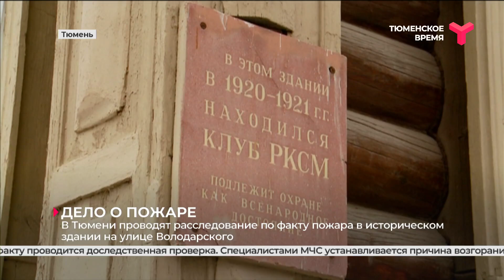Дело о пожаре в историческом здании | Тюмень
В Тюмени проводят расследование по поводу пожара на улице Володарского. На этом месте находится историческое здание. Возгорание произошло в ночь с 9 на 10 ноября. В старинном особняке находились элитная обувная мастерская и фотостудия. Параллельно с правоохранителями своё расследование начали и собственники. По примерным оценкам владельцев, ущерб составляет несколько миллионов рублей. В здании находилось дорогое световое оборудование, декорации, материалы для реставрации брендовой обуви и сумок. Всё это, по мнению предпринимателей, не просто сгорело, а было кем-то похищено. На территории дома установлена камера видеонаблюдения. Однако, как оказалось, техника была неисправной. На помощь пришли соседи. Именно у них сохранились записи того, что случилось ночью. После изучения кадров владельцы утверждают, что это был не пожар, а умышленный поджог и кража.